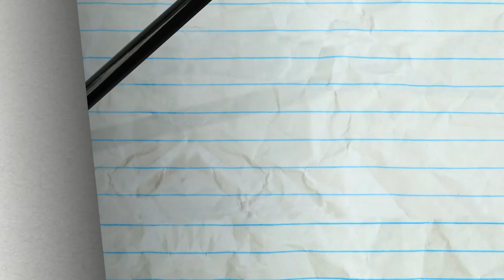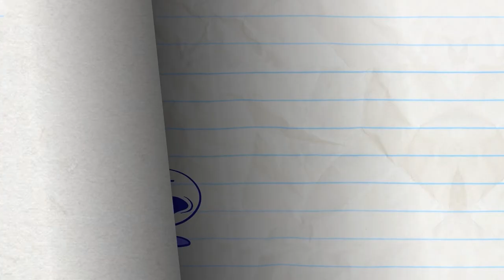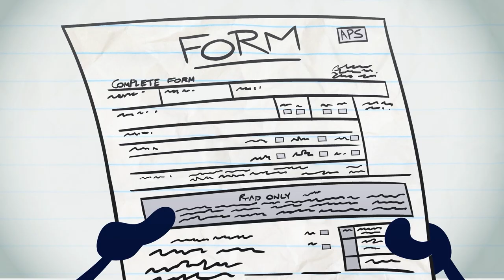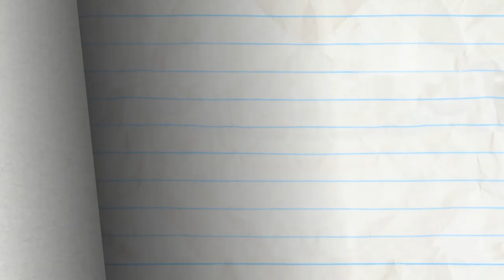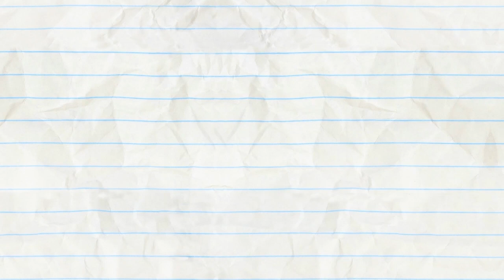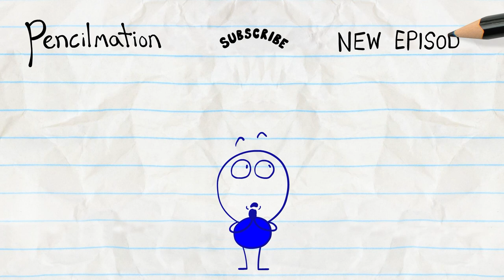Hat Today Gone Tomorrow and more Pencilmation! Animation | Cartoons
2:46 - KEEP CLAM AND CARRY ON

5:50 - LUMP IN THE NIGHT

8:10 - NIB AND TUCK

10:04 - LICENSE & SENSIBILITY

13:52 - WHAT A MAROON

16:58 - CLOVER THE TOP

18:58 - IN LIFEGUARD WE TRUST

20:54 - TOASTBUSTERS
Pencilmate just wants toast! Why is his toaster rebelling?!

22:00 - FOUNTAIN OF DOOF

24:25 - CUT THE CLAP

27:08 - FRIDGE OVER TROUBLED WATER

29:18 - SNOW MAN’S LAND

31:01 - RUNNER UP

32:27 - FLAME AND GLORY